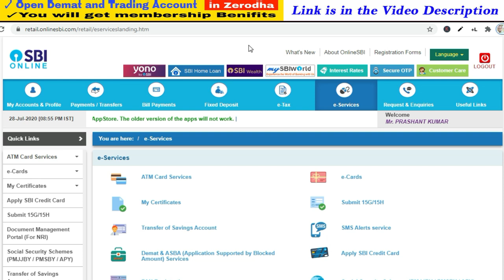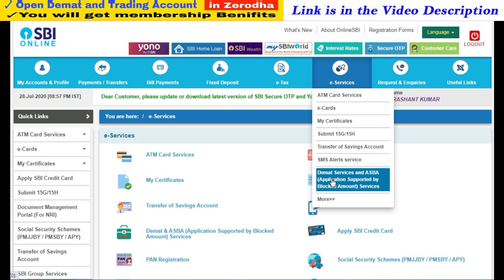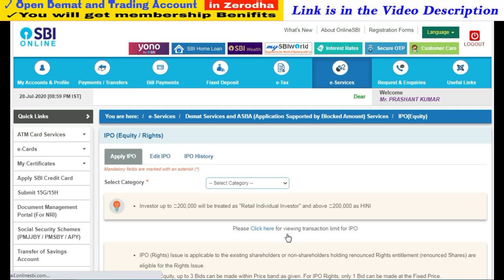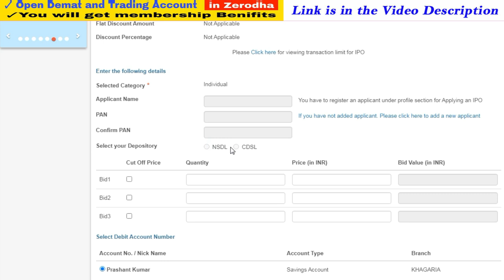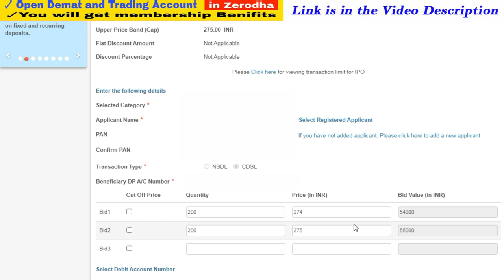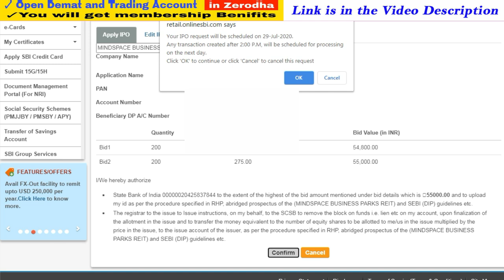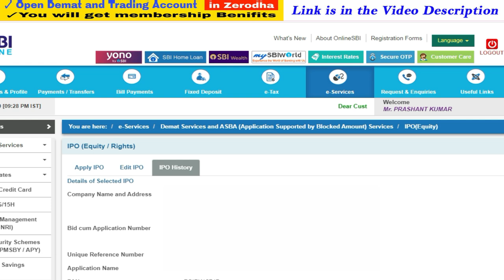How to Apply for IPO through SBI Net Banking | How to Apply ASBA IPO Online | Success Place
1. You will be added in Positional Trading SUPPORT Group on What'sapp by Angel Broking .